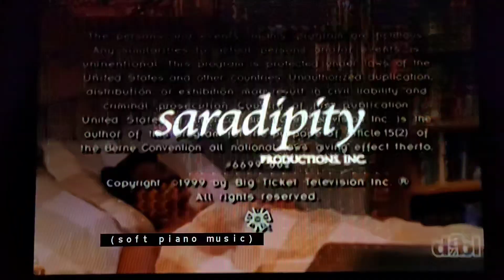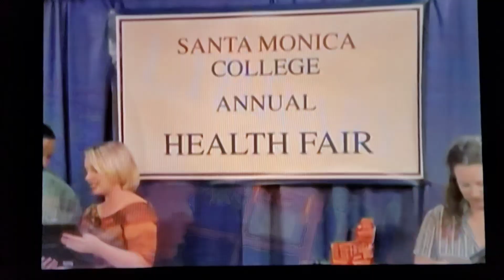The Parkers Closing Credits (August 30, 1999)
From the episode "Grape Nuts", the 1st episode of Season 1.

Includes tag scene from aforementioned episode.